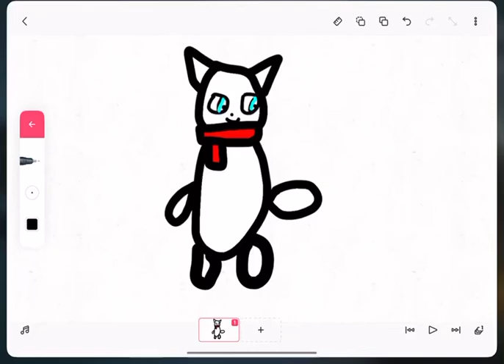Scrumpies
My 7th Character